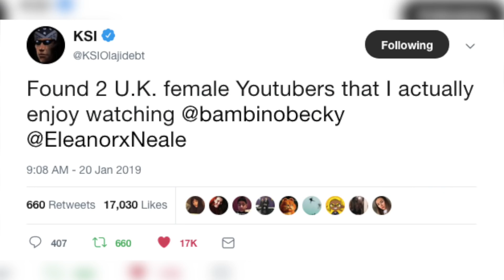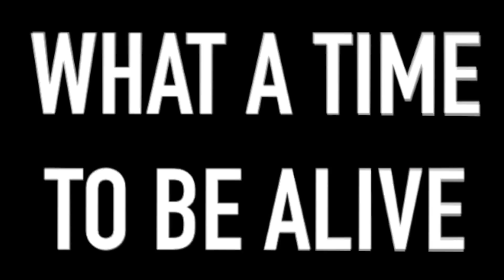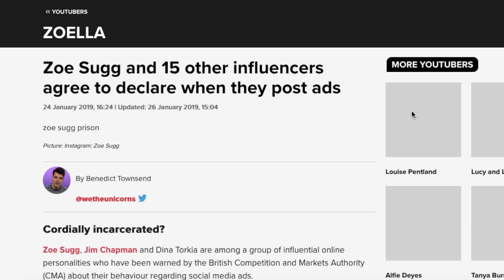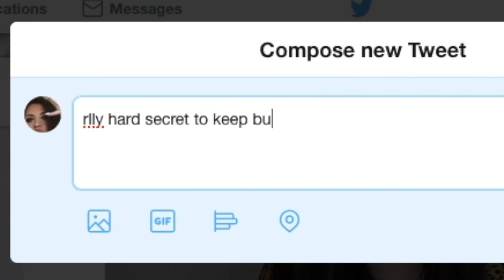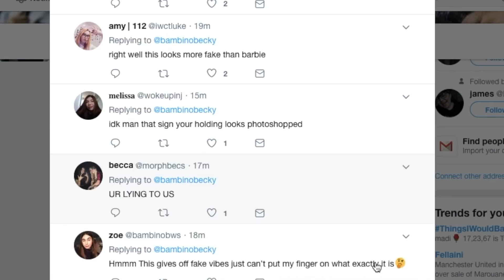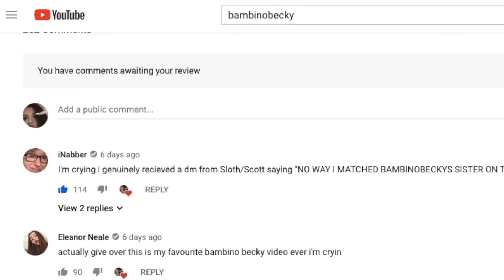The Moment I Became Best Mates With KSI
If you're reading this go comment: "cant believe my eyes"